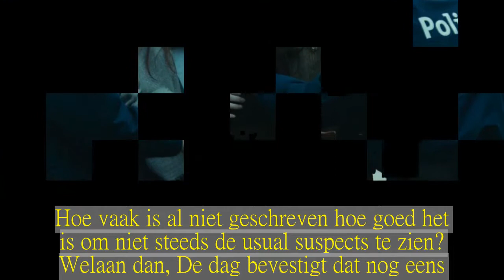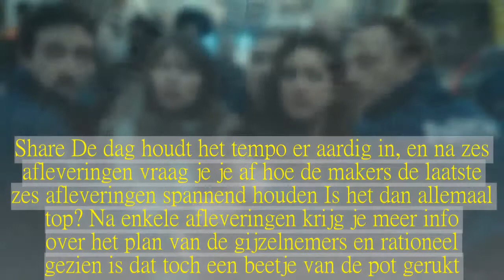Recensie: Tv-serie 'De dag': verdomd suggestieve televisie die jou doet puzzelen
"We willen met De dag televisie heruitvinden."Alsof er nog niet genoeg buzz rond de reeks van Jonas Geirnaert en Julie Mahieu was, besloot Telenet-baas John Porter om de lat nog wat hoger te leggen.Te hoog? Nee.De dag is top.Advertentie Wie De dag wil bekijken, weet best niet te veel over de reeks.Dat het over een gijzeling in een bank gaat in een niet nader genoemd stadje.Dat je in de eerste aflevering ziet hoe de politie zich en masse ontplooit en zicht op de situatie probeert te krijgen.En dat je in de tweede aflevering dezelfde gebeurtenissen ziet, maar dan vanuit het standpunt van de gijzelnemers en de mensen in de bank die ze vasthouden.Share Dit scenario schrijven en alles op deze manier uitwerken, doe je niet op enkele maanden tijd.Een huzarenstukje Meer details verklappen over wie, wat, waar en hoe zou zonde en wellicht ook strafbaar zijn, en dat zal ik dus ook niet doen.Maar is het goede televisie? Na zes afleveringen bingekijken – De dag telt er in totaal twaalf – is het antwoord zonder twijfelen ja.De eerste aflevering lijkt het nog bijna gewoon een steengoede policier te worden, maar na vijf uur televisiekijken stel je vast dat het veel meer is, en dat je je vooral geen seconde verveelt.Meedenken 2 © FBO/Woestijnvis Spelen met standpunten om hetzelfde verhaal opnieuw te vertellen is op zich niet nieuw.Enkele films en series deden het al, en De dag doet het ook.Maar hoe goed hebben de makers dit niet uitgewerkt? Elke tweede aflevering mag dan wel over dezelfde gebeurtenissen gaan als de vorige aflevering, telkens krijg je nieuwe elementen aangereikt, worden er enkele extra stukjes van de puzzel gelegd.Om die reden kijk je De dag best in blokken van twee afleveringen.Meteen snap je waarom Julie Mahieu en Jonas Geirnaert zo lang aan De dag hebben gewerkt: dit scenario schrijven en alles op deze manier uitwerken, doe je niet op enkele maanden tijd.Een huzarenstukje.En als je op een bepaald moment denkt dat iets niet klopt, zie je in de volgende aflevering dat het wél steek houdt.Heerlijk ook hoe de makers kijkers niet te veel info geven.Er wordt info aangereikt, zaken worden gesuggereerd, maar je moet ook zelf gaten invullen en meedenken.Twists De dag houdt het tempo er aardig in, en na zes afleveringen vraag je je af hoe de makers de laatste zes afleveringen spannend houden.Een paar belangrijke twists zijn dan al gepasseerd, waardoor je je afvraagt wat er nog kan gebeuren.Even een slag om de arm houden dus, al lijkt de kans klein dat deze reeks als een pudding in elkaar zakt.Al was het maar omdat je ook nog een stelletje acteurs hebt die De dag alleen maar geloofwaardiger maken.Hoe vaak is al niet geschreven hoe goed het is om niet steeds de usual suspects te zien? Welaan dan, De dag bevestigt dat nog eens.Blij dat je in De dag ook eens namen van acteurs als Sofie Decleir, Willy Thomas, Lukas De Wolf of Bob Snijers kunt vermelden.Share De dag houdt het tempo er aardig in, en na zes afleveringen vraag je je af hoe de makers de laatste ze